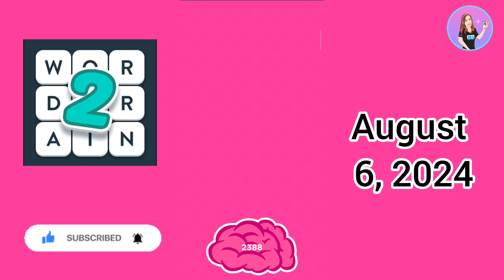WordBrain 2 Summer Event Day 4 August 6, 2024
Credits:
Musician: @iksonofficial